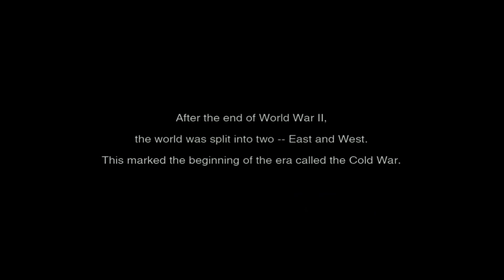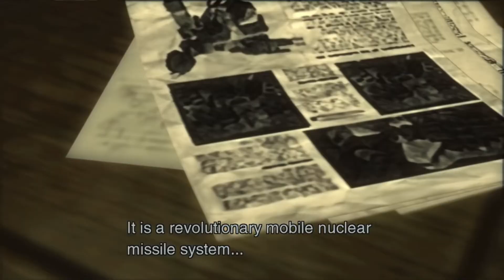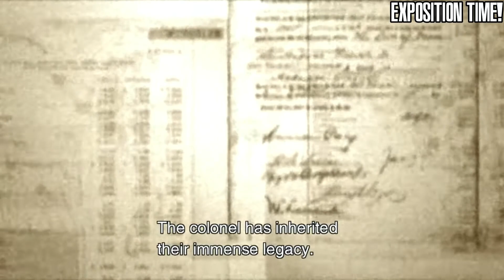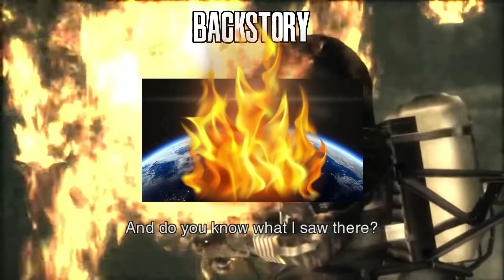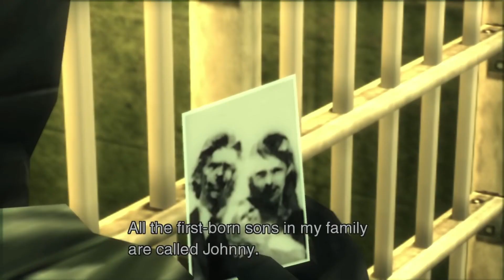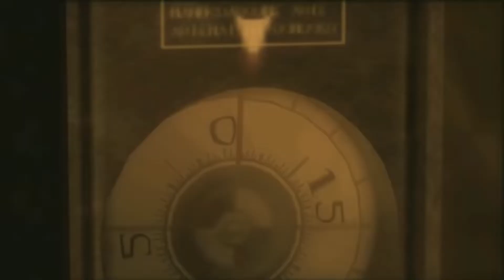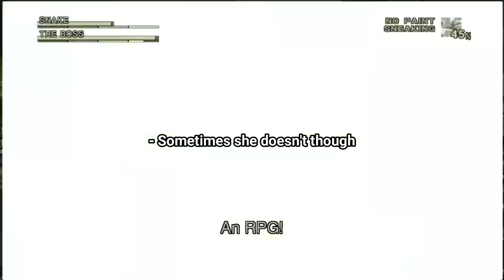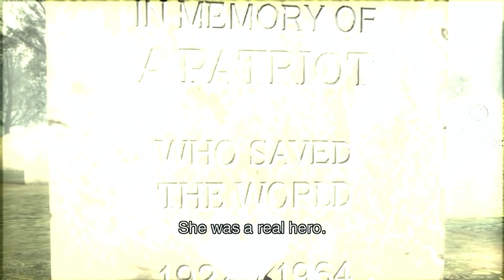Metal Gear Solid 3 in 70 Minutes